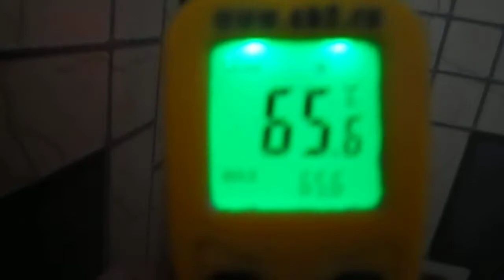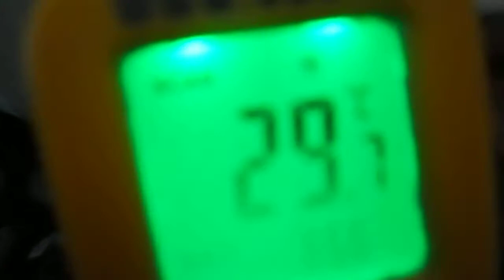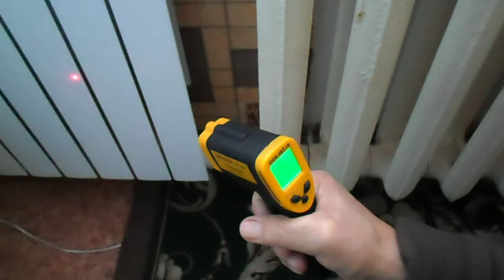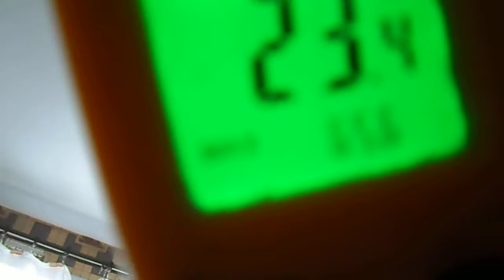Недогревают радиаторы при центральном отоплении.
Что можно сделать если недогревают радиаторы при центральном отоплении.отопление недогрев циркуляцияКанал о природе живой и неживой.Все самое любопытное и познавательное.Можно перечислить немного денег на развитие канала карта Мир ВТБ 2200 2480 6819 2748.Рука дающего не оскудеет.